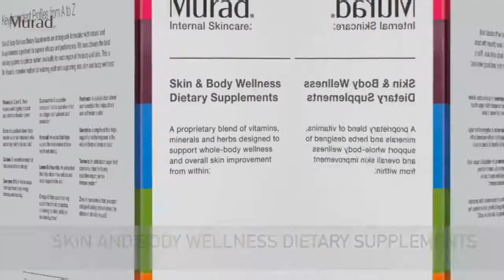Đầu tư cho sức khỏe và làn da khoa học như Quang Hà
💗Với Quang Hà, đã là nghệ sĩ thì "đẹp" cũng là một trách nhiệm. Nhưng muốn đẹp thì phải khỏe, muốn cơ thể tràn đầy năng lượng và làn da trẻ trung phải bổ sung đủ đầy dưỡng chất cần thiết. Nhất là trong thời điểm quan trọng chuẩn bị cho liveshow, Quang Hà rất cần một sức khỏe dồi dào.

🔸Tuy nhiên, ngay cả chế độ ăn tốt nhất cũng không thể cung cấp đầy đủ mọi thành phần dưỡng chất mà cơ thể cần. Trong đó đặc biệt là glucosamine - chất có nhiều trong vỏ tôm, cua.

🔸Do đó, việc sử dụng viên uống đã được chắt lọc đủ đầy dưỡng chất trở nên cần thiết.

🔸Bí quyết của Quang Hà là “song kiếm hợp bích” giữa dưỡng da bên ngoài và sử dụng viên uống bên trong.

🔹𝑽𝒊𝒆̂𝒏 𝒖𝒐̂́𝒏𝒈 𝑷𝒐𝒎𝒑𝒉𝒆𝒏𝒐𝒍 𝑺𝒖𝒏𝒈𝒖𝒂𝒓𝒅 𝑫𝒊𝒆𝒕𝒂𝒓𝒚 𝑺𝒖𝒑𝒑𝒍𝒆𝒎𝒆𝒏𝒕 bảo vệ làn da khỏi tác động độc hại từ tia UV, tăng cường hàng rào bảo vệ cho da thêm khỏe mạnh.

🔹 𝑽𝒊𝒆̂𝒏 𝒖𝒐̂́𝒏𝒈 𝑭𝒊𝒓𝒎 𝒂𝒏𝒅 𝑻𝒐𝒏𝒆 𝑫𝒊𝒆𝒕𝒂𝒓𝒚 𝑺𝒖𝒑𝒑𝒍𝒆𝒎𝒆𝒏𝒕 𝑷𝒂𝒄𝒌 - Viên uống cải thiện đốm nâu và sức khỏe tổng thể làm mờ các dấu hiệu lão hóa trên da, tăng cường sức đề kháng cho cơ thể phòng ngừa bệnh tật.

                                                             Murad Hà Nội
Đại lý mỹ phẩm Murad chính hãng thuộc Công ty Cổ phần Mỹ Phẩm Kang Nam -
Thương hiệu Dược mỹ phẩm Chính Hãng Ngoại Nhập uy tín hàng đầu Việt Nam

                         Viện chăm sóc da Kang Nam

🏡 Hồ Chí Minh: 340D Hoàng Văn Thụ, Phường 4, Quận Tân Bình

🏡 Hà Nội: 98B Bạch Mai, Phường Cầu Dền, Quận Hai Bà Trưng

                           Kang Nam Beauty & Spa

🏡 Hà Nội: 50 Yên Lãng, Phường Láng Hạ, Quận Đống Đa.

                          VPĐD Kang Nam Bắc Ninh

🏡 Phòng 412, Tầng 4, Tòa CT3, Cát Tường ECO, Lý Thái Tổ, Võ Cường